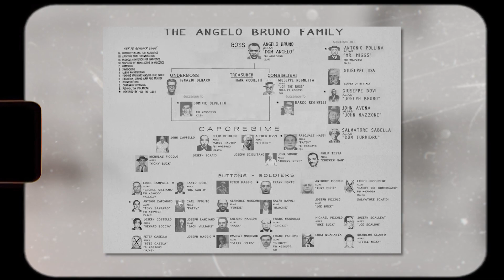The Untold Story of the Mafia's Gentle Don: Angelo Bruno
Angelo Bruno, a pivotal figure in the annals of American organized crime, was born on May 21, 1910, in Villalba, Sicily. He emigrated to the United States with his family in his teenage years, settling in Philadelphia, Pennsylvania. This move marked the beginning of a life that would see him rise to become one of the most influential mobsters in American history.

Bruno's upbringing in Philadelphia played a significant role in shaping his future. The city's vibrant, albeit rough, immigrant neighborhoods provided a fertile ground for his early exposure to the ways of the street. Despite the challenges of immigrant life, Bruno was known for his quiet demeanor and intelligence, traits that would later become his trademark in the criminal world.